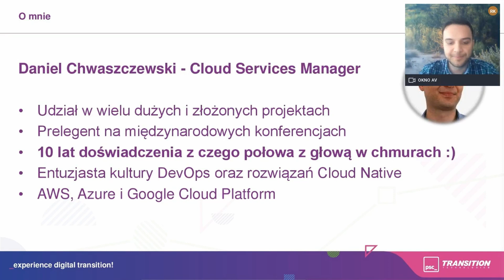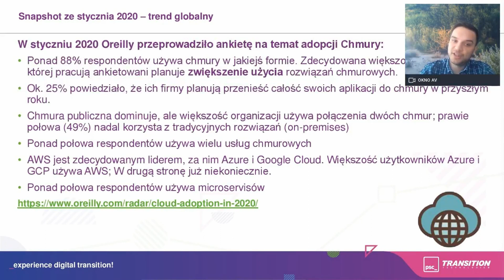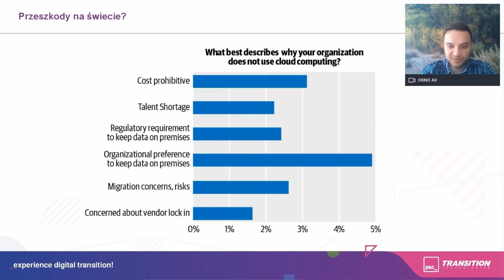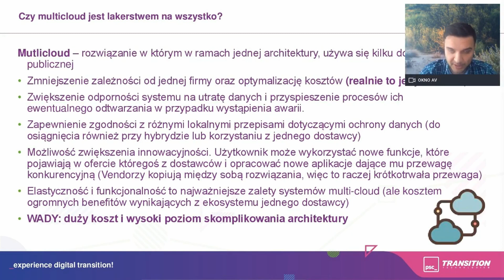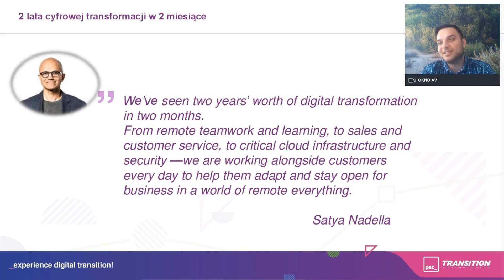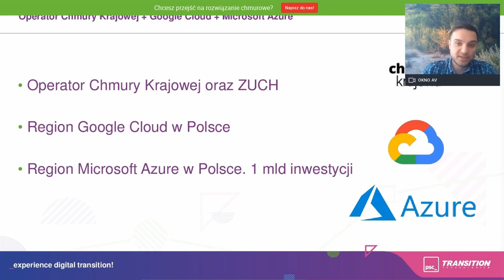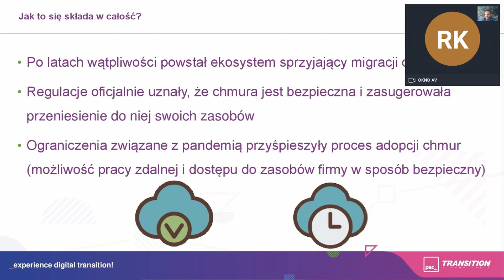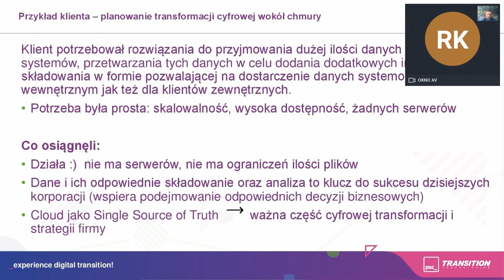Rozwój adopcji rozwiązań chmurowych w Polsce i na świecie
W trakcie tej sesji dowiesz się:

- w jaki sposób pandemia COVID-19 przyśpieszyła trend implementacji chmury
- czym jest Multicloud, jego zalety i jakie niesie zagrożenia
- w jaki sposób gigant branży tytoniowej opiera swoją strategię cyfrowej transformacji na rozwiązaniu chmurowym